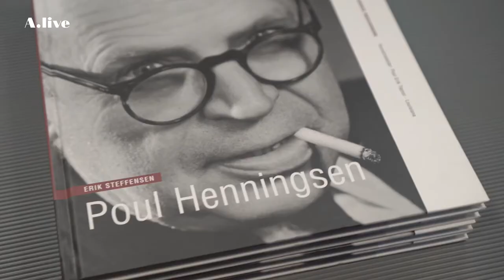louis poulsen l PH Philosophy of light 1 3